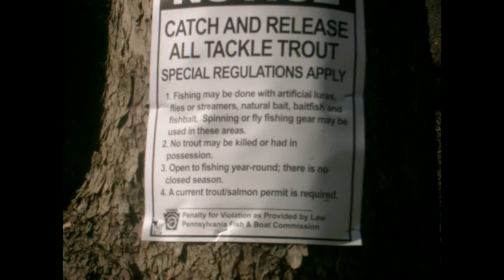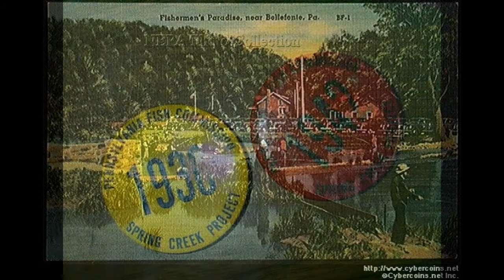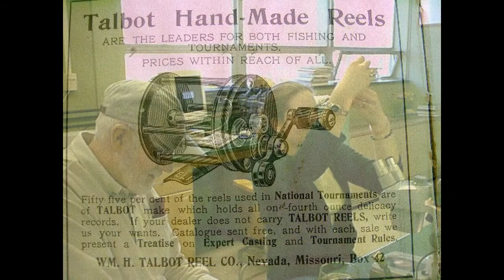Ruffed Grouse, Fishermans Paradise, Little Juniata River Pennsylvania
Enjoy, Grannom Hunt, Some Old Film video. Good Music, Fly Tackle, Rails To Trails  the "Lower Trail"  along the Frankstown Branch of The Juniata River